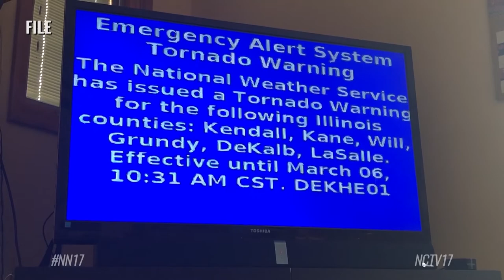Tornado and Severe Weather Watch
Tornadoes occur more often in the United States than any other country.

“Typically it occurs in the spring and then again in the fall, as the different weather patterns change and the jet streams overhead and there’s that energy in the atmosphere that can produce strong, damaging storms,” said Dan Nelson, the city’s emergency manager.

But what exactly is a tornado?

“A violently rotating column of air, in touch with the ground, protruding from a thunderstorm,” explained retired meteorologist Allan Fisher.

And knowing the difference between a tornado warning and a tornado watch is just as important.

“A tornado watch typically is in effect for six to eight hours,” said Nelson. “That means the conditions are right for a tornado to occur. A tornado warning means a tornado has been sighted, is indicated on a radar, or a tornado has already come down and gone back up. But that storm still exists and there’s still rotation in it, so they’ll keep issuing warnings out in front of those storms as they march across.”

For an extra line of protection, Naperville’s Emergency Management Agency, or NEMA, teaches residents the signs of a storm, and what to do if you’re caught in one.

“Flying debris is what hurts and kills people,” added Nelson. “So typically an interior bathroom or a basement is the best place to be. You’re car is not safe. You do not want to be in a car. They can get picked up and thrown around. The same thing with if you saw the video a couple years ago of people going under an interstate underpass. Those are not safe either. You need to be inside of a structure. ”

Fisher leads NEMA’s training classes. The volunteer-based group supports emergency services at major events, such as last year’s Ribfest.

“They learn how to go online [and] interpret the storm prediction center to get a feeling of what kind of storms are we after,” said Fisher. “Are we looking at large hailstorms? Are we looking at high windstorms? If it’s a tornado threat, if it’s a big threat, if it’s a little threat.”

“In my work life previously, I would never have gotten an opportunity to go out and do damage assessment for example,” said 12-year-long NEMA volunteer Kent Tevault. “I would never have an opportunity to sit and watch the weather radar and decide ‘do I push the button or not?’”

According to tornadohistoryproject.com, Will County saw 69 tornados with 34 fatalities from 1955 to 2017. DuPage County saw 26 tornados with four fatalities within that same time span.

It’s recommended to keep up to date with the latest storm warnings and watches through the National Weather Service.